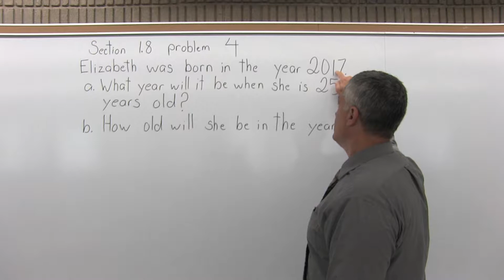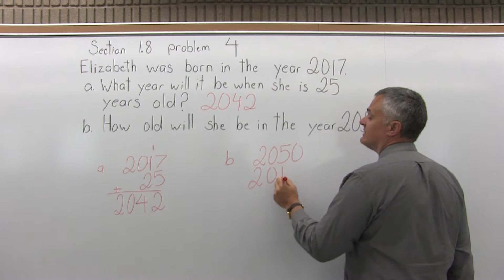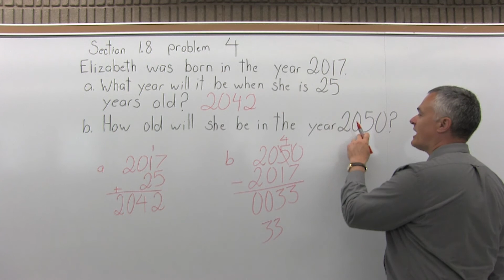MTH 060 : Section 1.8 Problem 4 - Mathematics with Dan Avedikian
This course presents selected topics in developmental math to support students registered for a paired college-level mathematics course.  Topics will be selected by the Mathematics Department to coincide with those needed in the college-level course.  Co-requisite: MTH 119,MTH 125, MTH 127. MTH 131, or MTH 152.  Three lecture hours per week.  Instructional Support Fee applies.
3 credits  Fall, Spring, Summer